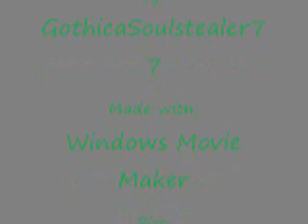Sonic, Shadow, and Silver- Brother my Brother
**EDIT*EDIT** WHY IS THIS OLD THIN MY HIGHEST VIEWED VIDEO?! I LOVE YOU GUYS BUT COME ON XD STAHP WASTING YOUR LIVES HERE AND GO WATCH SOMETHING WORTHY OF 3 MINUTES AND 50 SECONDS OF YOUR LIVES ;;N;; No don't go, I love yooou!

***EDIT***
HOLY SHIT! O.O OVER 3,000 VIEWS?! wow, with all the crappy quality, HORRENDOUS editing i would NEVER expect this would be my most watched video, wow